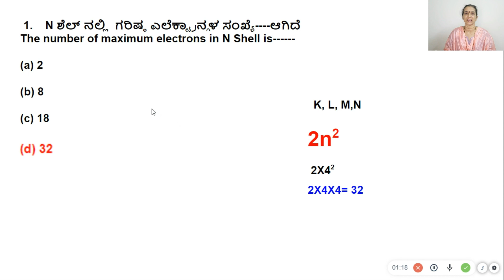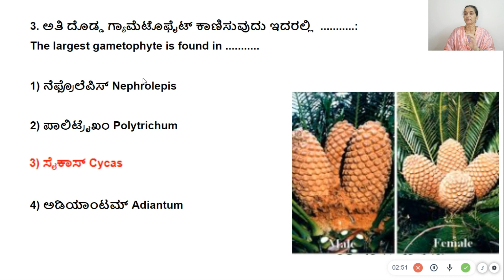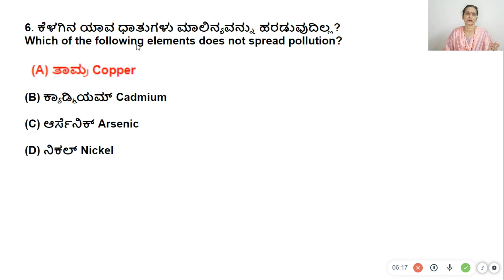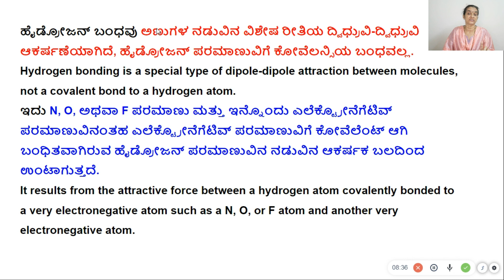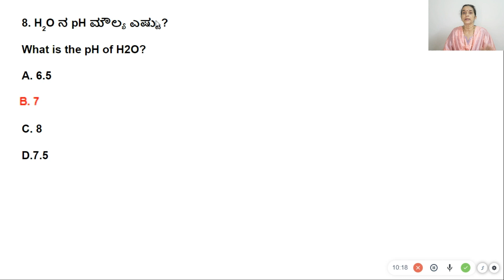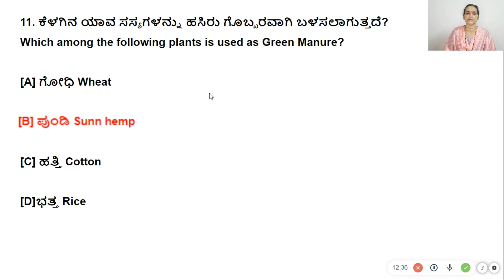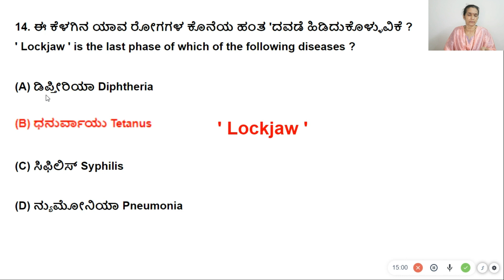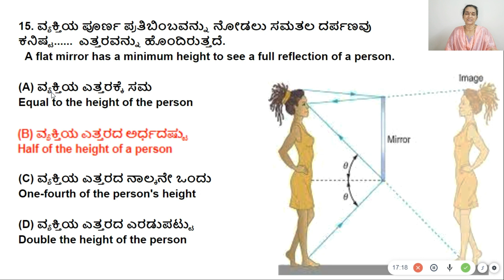ಮುಂದಿನ ಪರೀಕ್ಷೆಗೆ ಇಂದಿನ ತಯಾರಿ. Community ಯಲ್ಲಿನ ಪ್ರಶ್ನೆಗಳಿಗೆ ಉತ್ತರ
ಈ ವಿಡಿಯೋವನ್ನು ಶ್ರೀಮತಿ . ರಾಜೇಶ್ವರಿ ಇವರು , TET, GPSTR, SDA, PSI, RRB, KAS, IAS, FDA, PDO ಇತ್ಯಾದಿ ಸ್ಪರ್ಧಾತ್ಮಕ ಪರೀಕ್ಷಾ ಅಭ್ಯರ್ಥಿಗಳಿಗಾಗಿ ತಯಾರಿಸಿರುತ್ತಾರೆ.
ದಿನಕ್ಕೊಂದು ಪ್ರಶ್ನೆಗಳನ್ನು community ವಿಭಾಗದಲ್ಲಿ ಹಾಕಿ ಉತ್ತರಿಸುವಂತೆ ಮಾಡಲಾದ ಪ್ರಶ್ನೆಗಳಿಗೆ ಸರಿಯುತ್ತರದ ವಿವರಣೆ ಸಿಕ್ಕಿದರೆ ಮಾತ್ರ ಮುಂದಿನ ಪರೀಕ್ಷೆಗಳಿಗೆ ಸಹಾಯವಾಗುತ್ತದೆ ಎಂಬ ನಿಟ್ಟಿನಲ್ಲಿ ಈ ವಿಡಿಯೋ ಮಾಡಲಾಗಿದೆ.
15 MCQ ಗಳಿಗೆ ಸಂಬಂಧಪಟ್ಟ ವಿಷಯಗಳ ವಿಶ್ಲೇಷಣೆ ಈ ವಿಡಿಯೋದಲ್ಲಿದೆ.